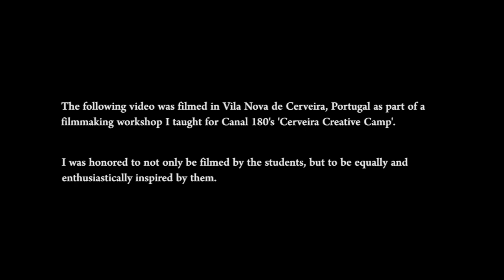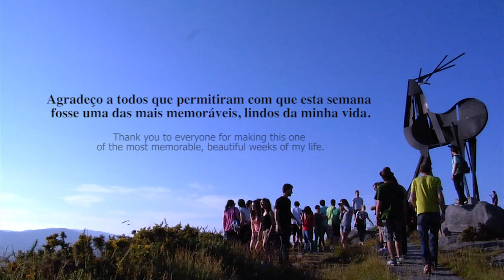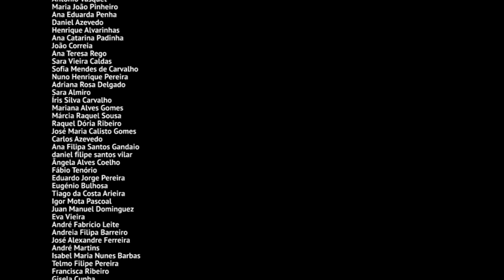Brett Novak: Obrigado Portugal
I spent a week in July 2012 in Vila Nova de Cerveira, Portugal helping teach a wonderful group of students how to walk around a city and shoot a spontaneous film.  With a messed up knee I somehow ended up being the film subject - a strange feeling being on the other side of the camera.